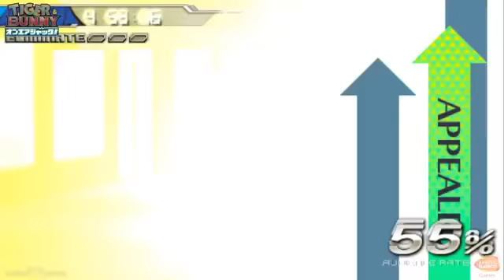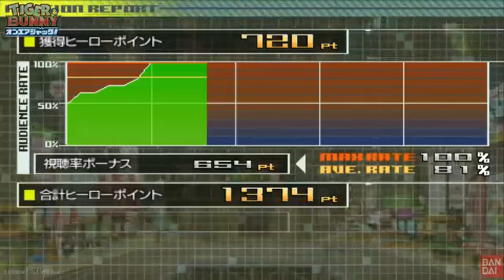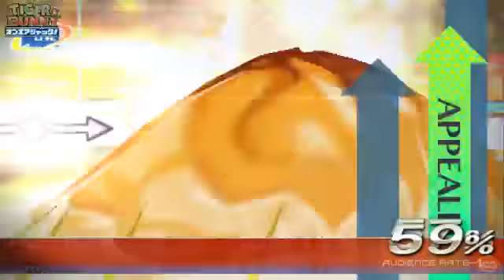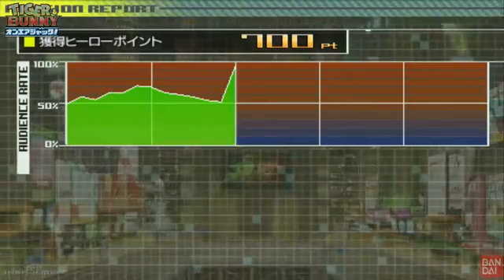Tiger & Bunny: On-Air Jack! - Ch.16 Bad Luck Often Brings Good Luck ★Play ＰＳＰ タイガー＆バニー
Tiger and Bunny Anime Games for PSP Website Tiger returned to office and his manager, Lloyd did not ...

Tiger and Bunny Anime Games for PSP Website Kriem is a member of Ouroboros and the girlfriend of ...

Rock Bison reminded me of Zebra (Toriko) Tiger and Bunny Anime Games for PSP Website **Copyright ...

Ivan Karelin who has a lot of self-doubt about his worth as a hero Tiger and Bunny Anime Games for PSP Website ...

Tiger and Bunny Anime Games for PSP Website Edward was the best student of Hero Academy, until he ...

Tiger and Bunny Anime Games for PSP Website Mr Maverick also revealed himself to be a NEXT and his ...